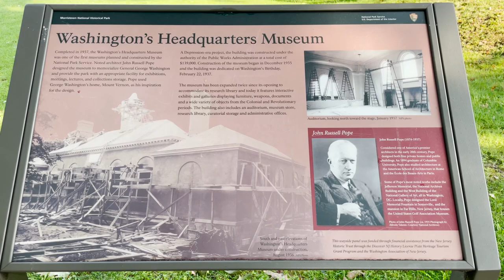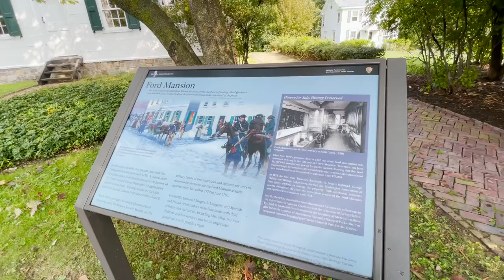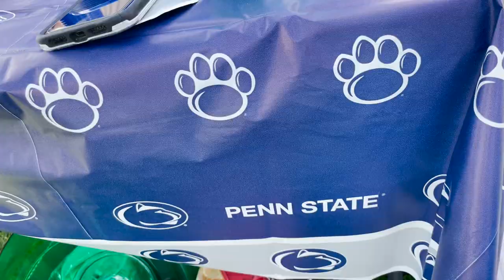THE PENN STATE WHITEOUT in a Skoolie || TaleOfTwoSmittys - Rothrock State Forest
WHITEOUT CONDITIONS in a Skoolie || TaleOfTwoSmittys at the Penn State Whiteout
Skoolie Renovation - Episode 07 || TOTS the Bus (Penn State Auburn 2021)

The Penn State Whiteout 2021 is an experience unlike any other sporting event. There are other loud stadiums. There are other intimidating atmospheres. There is NOT, however, another environment that checks all of the boxes that the Whiteout in Beaver Stadium checks. It is mind-numbingly loud. Players can't hear each other. The fans are in complete unison for nearly the entire game. Cheers, chants, and loud noises. It is a spectacle that you must see to believe. On top of that, SEC teams hardly ever travel north to play at Big Ten teams on campus. And many that have haven't done so in decades. It's been since 1931 for Auburn, 1925 for Arkansas, 1932 for Ole Miss, 1947 for Miss St, and never for Tennessee.

We also go to stay in the Rothrock State forest about 30 minutes from campus. It was a free campsite that required a permit. There are limited motor campsites available in PA State Forests, and just 8 in Rothrock, so be sure to book in advance. You can use the following website to get started:

We're Cody, Laura, & Raleigh and we live in our self-converted school bus TOTS the Bus. After turning a school bus into a tiny home on wheels, we have enjoyed bus life traveling traveling the country and meeting some great people along the way. Now, it's time to do some renovations. Follow this series as we complete our DIY skoolie renovation (including how we paint our skoolie).

FURRION 2-IN-1 GAS RANGE OVEN:
FURRION ARCTIC 12v FRIDGE
FURRION ROOFTOP A/C UNIT:
MAXXFAN DELUXE
TANKLESS WATER HEATER:
KITCHEN SINK:
KITCHEN FAUCET:
SHOWER HEAD:
COMPOSTING TOILET:
TRAILER HITCH BASKET (2 separate pieces):
WFCO DISTRIBUTION BOX:
INVERTER-CHARGER (3000 watt):
LiFePO4 BATTERIES (100Ah "lithium"):
81 GALLON FRESH WATER TANK:
42 GALLON RV HOLDING TANK:
BUTCHER BLOCK COUNTERTOPS:
OUR DIY FLOORING:
SHOWER TILE:
(marble threshold)
GENERATORS:
(for the build)
(on the road)
TWO-WAY RADIOS
GENERATOR COVER
DUMP HOSE(S)
TACTICAL HIKING BOOTS
GRINDER
SHATTER-PROOF MIRROR
BEDSIDE LIGHT (rechargeable)
DRAWER LATCHES

TOTS the Bus is a 2009 BlueBird Vision with a Cummins 6.7L engine and an Allison transmission.